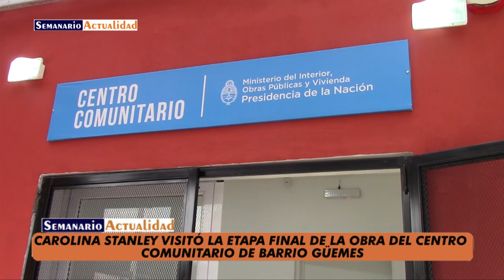Carolina Stanley visitó la etapa final de la obra del Centro Comunitario del barrio Güemes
Entrevista con la ministro de Desarrollo Social de la Nación Carolina Stanley, con la subsecretaria de Hábitat y Desarrollo Humano de la Nación, Marina Klemensiewicz y con el intendente municipal de General Rodríguez Darío Kubar